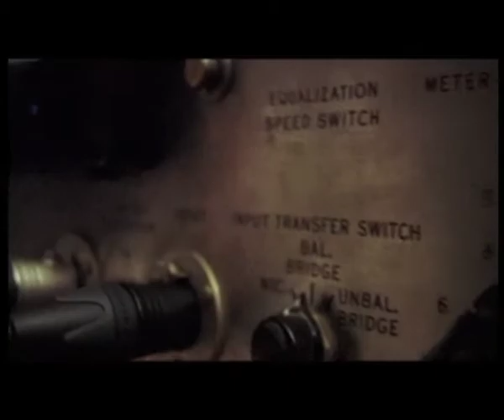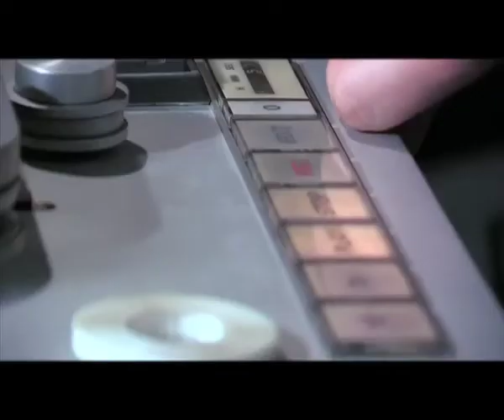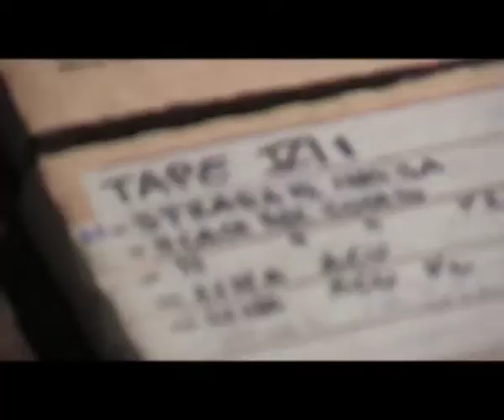Bachi Da Pietra "Mestiere che paghi per fare", Insect Tracks lp+dvd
These insect tracks are the result of audio takes by Francesco Donadello and video takes by Luigi Conte and Rizoma Film, recorded on July 19th, 2009 at the Teatro Dimora all'Arboreto in Mondaino (Italy). Tracks were recorded on analog tape, read by a Studer A80 tape machine and directly transferred on record by Roberto Barbolini in Bologna, using a Neumann VMS70
lathe and a SX74 cutting head. The recording and disc-cutting process has involved the use of the most sophisticated monophonic technologies from the Fifties along the whole manufacturing chain, from tape recording to vinyl
cutting by means of a mechanical lathe. Bachi Da Pietra underwent this experiment, conceived and proposed by Francesco Donadello, covering a day and a night's span, when the operation scene was finally opened to the public.
Bachi Da Pietra (literally, Stoneworms) .
The outcome is a live record on LP and DVD, divided into a day (without public) and a night (with public) section, and a movie, directed by Luigi Conte, witnessing the experiment by tracking its course. This is a clip from that work